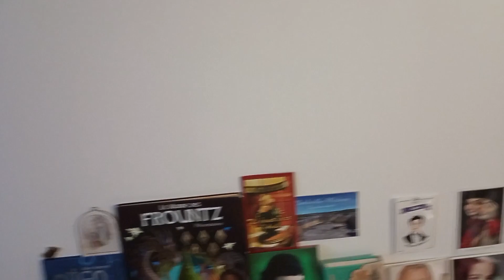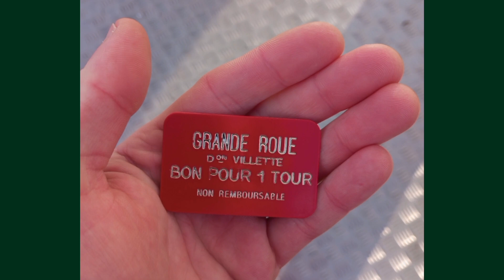Tour de Grande Roue à Charleville-Mézières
Marché de Noël Place Ducale 🧑‍🎄

Arduenna County ☀️
Cinderela Vanilly ⛸️
Positif & Naturel 🎄